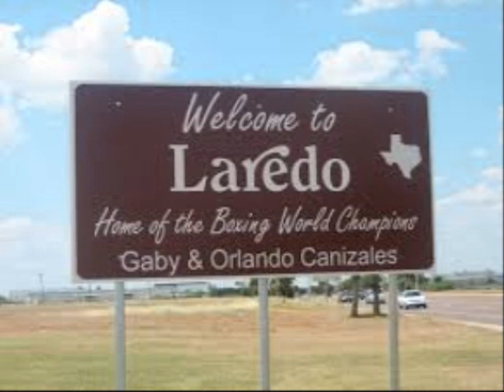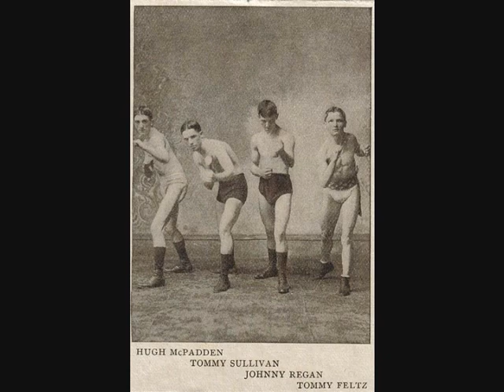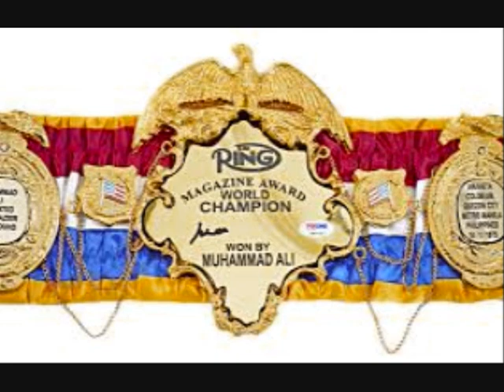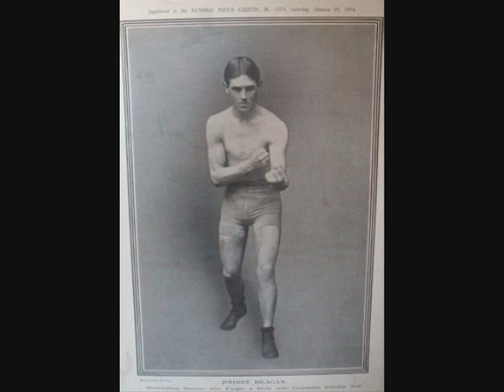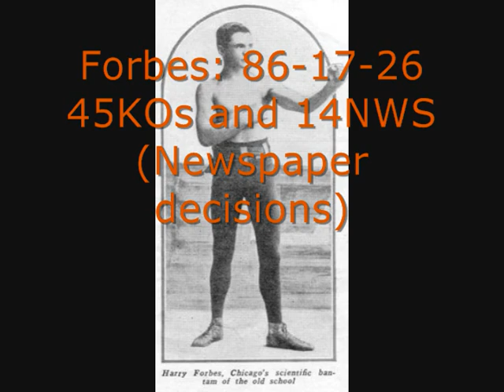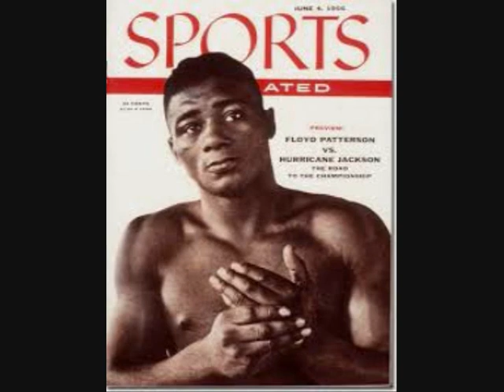This day in Boxing History - May Day, May 1st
Who were some of boxing's winners & losers from this date? Get ur head whooped!